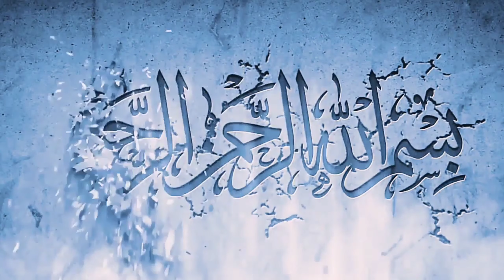QARI INAAMUR RAHMAN PUNA